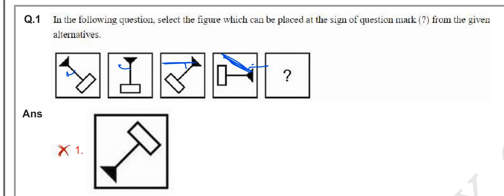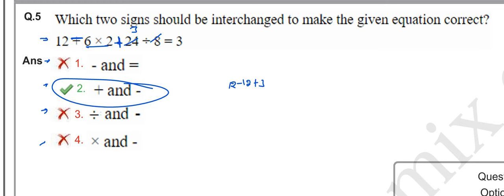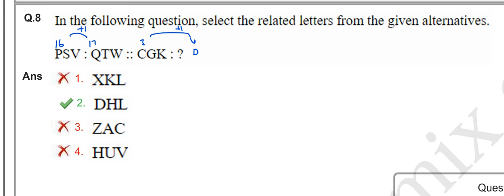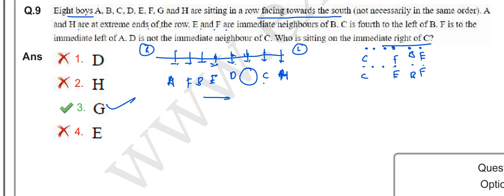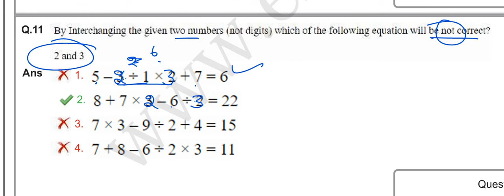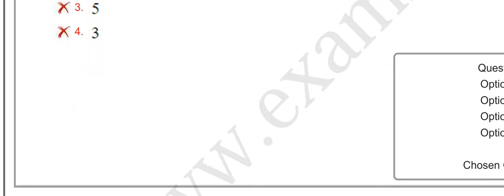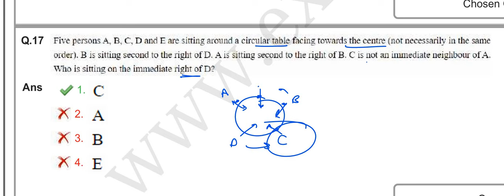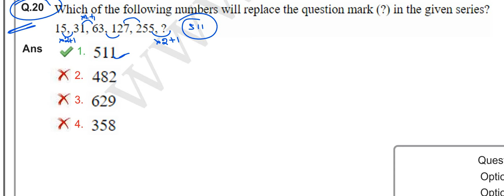SSC GD 2024 REASONING (23 FEB-2024 SHIFT-4) | SSC GD REASONING practice | UNSTOPPABLE MATH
In this video you will get solution of SSC GD 2024 REASONING (23 FEB, 2024 4 shift) Paper Solution

SSC GD 2024 MATHS (20 FEB, 2024 1st shift) || SSC GD reasoning Solution

ssc cgl reasoning previous year papers with solution pdf
6 solution